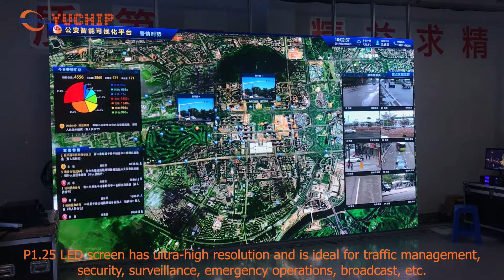Best Command Center Video Wall, Control Room Video Wall Design With YUCHIP P1 25 LED Screen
If you are looking for a modern command center video wall, control room video wall design, P1.25 LED screen is your best video wall screen solution. You can build a seamlessly large video wall without a size limit. Besides that, the P1.25 LED screen has a high contrast ratio at 5000:1 to vividly and smoothly display image and video content. And, P1.25 LED screen uses 16-bit grayscale, 3840HZ high refresh frequency, multi-signal switching top-notch technology to enable your control room video wall the best performance.

The P1.25 LED screen solutions are highly suitable for command centers, control rooms, weather information centers, studios, business education, and other top-notch LED display applications.

YUCHIP P1.25 LED Screen Main Features
1. P1.25 LED module size: 150mm x 168.75mm; 200mm x 168.75mm
2. P1.25 LED screen panel size: 600mm x 337.5mm, Ultra-thin, Ultra Lightweight
3. P1.25 LED screen has ultra-high resolution and is ideal for traffic management, security, surveillance, emergency operations, broadcast, etc.
4. With a 1.25mm pixel pitch, you can easily build 2K, 4K, and 8K giant LED screens.

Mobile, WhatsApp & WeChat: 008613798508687